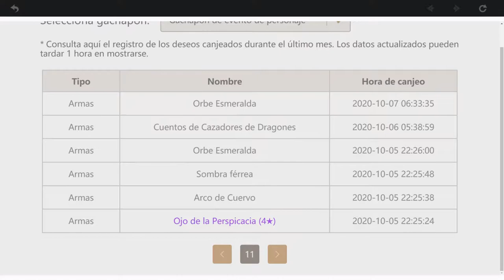Genshin Impact (#41) - Y Al Fin... Venti